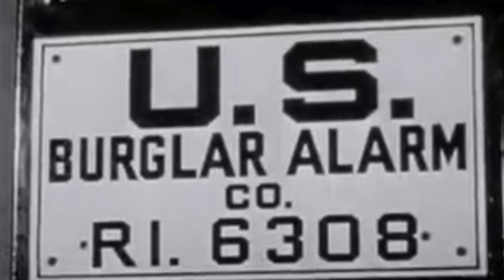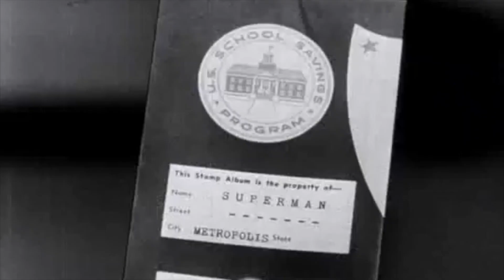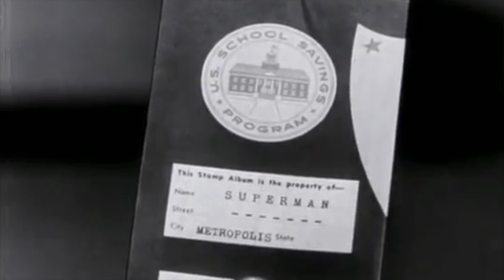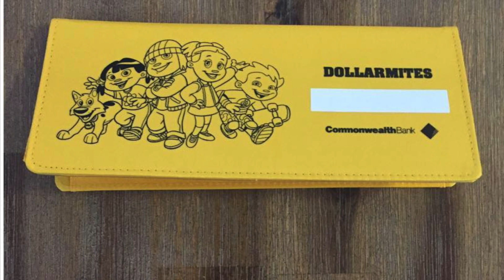1953 - A Time When The US Government Enlisted Superheroes To Raise Capital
A video from a different time. I would really like to know more about United States Savings Stamps and would love to see some discussion come out of this video.